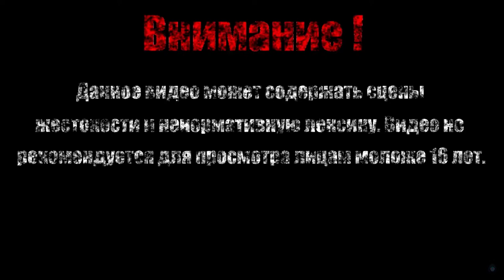ПРЕКРАСНЫЙ ДЕНЬ ДЛЯ РЫБАЛКИ